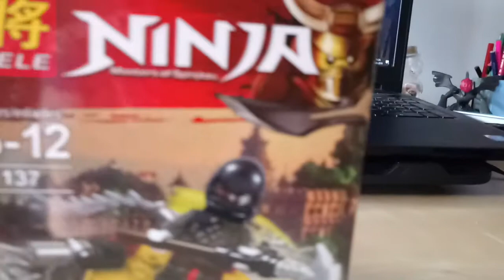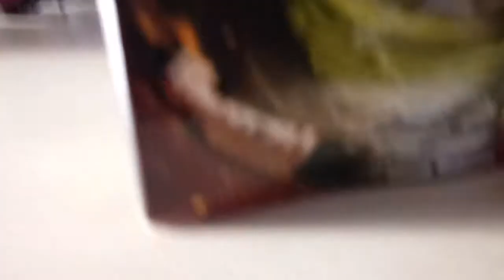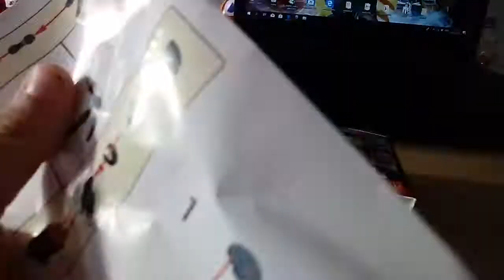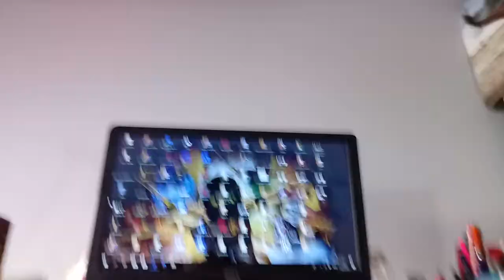Chińskie kloce lele ninja 31137 😂😂😂🇨🇳🇨🇳🇨🇳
Siema dzisiaj zobaczymy lele czyli kloce z Chin